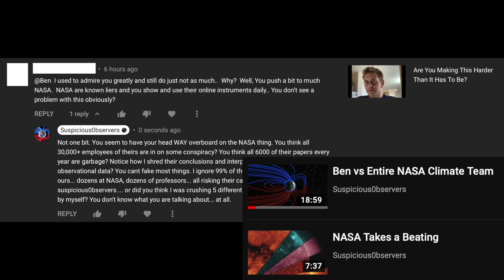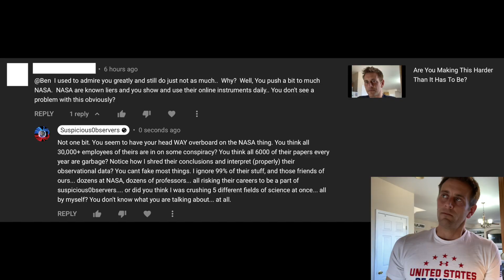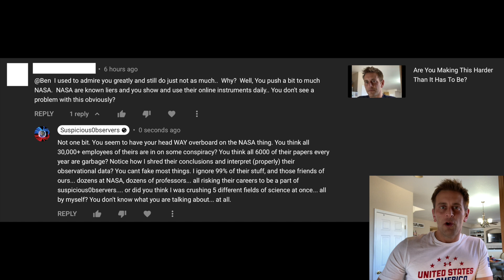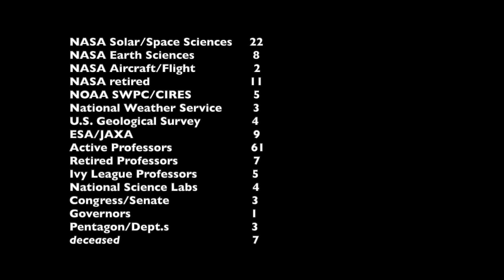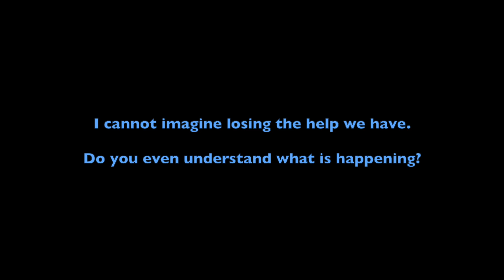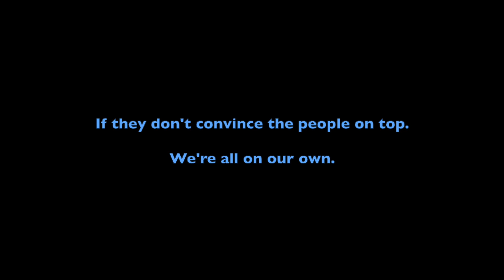My Turn To Ask A Question